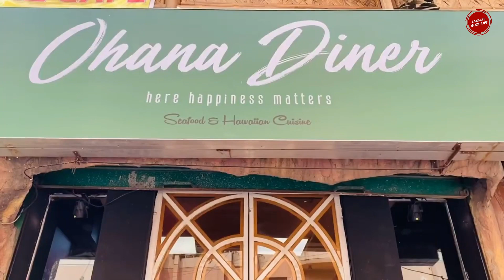Ohana Diner | Fresh Sea Food l Food Review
Ohana Diner | Fresh Sea Food
Assorted Sea Food Simmer: 710/-
Sea Food Rice: 200/-